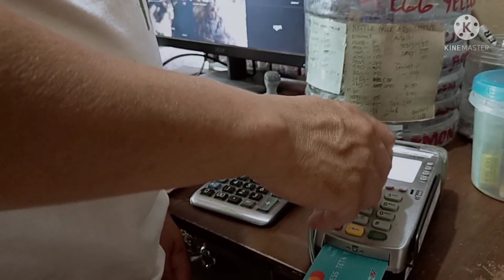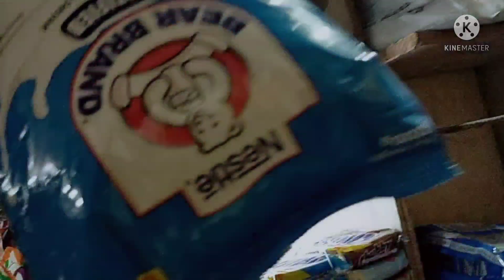1st Episode Ng Buhay Probensiya/Unang Pasyal Sa Bayan Kasama Mga Bata/Jane's C Mix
pasyalsabayan Jane's C Mix